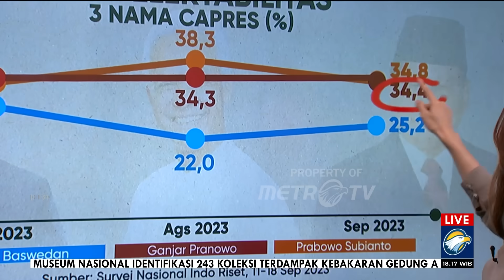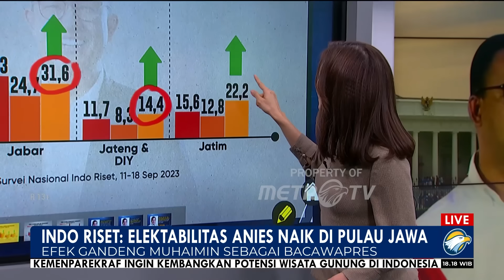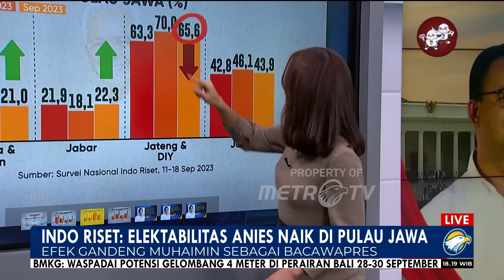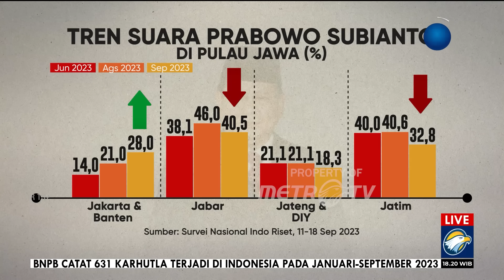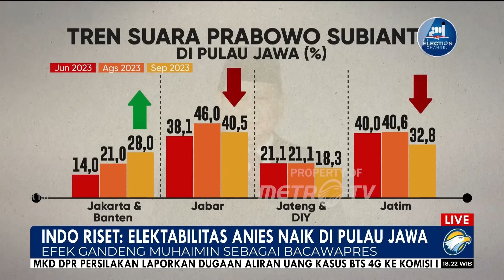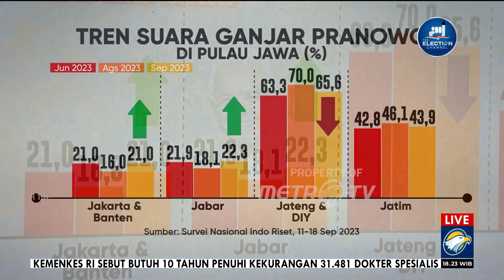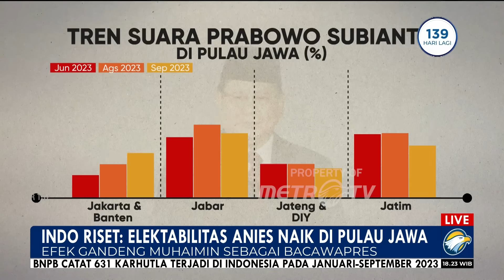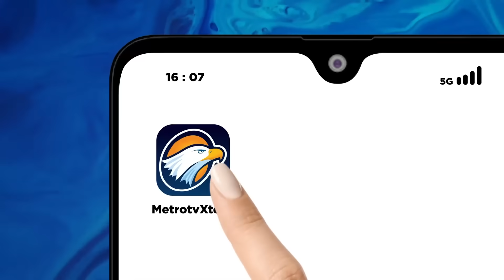Menjadi Jawara Pulau Jawa Menentukan Kemenangan?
MetroTV, menjelang masa pendaftaran Pasangan Calon Presiden dan Calon Wakil Presiden, terdapat peningkatan elektabilitas untuk sebagian Calon Presiden.

Benarkah Menguasai suara Jawa adalah kuncinya?